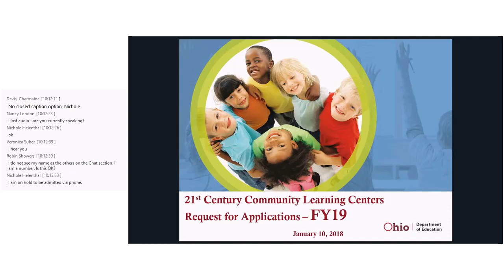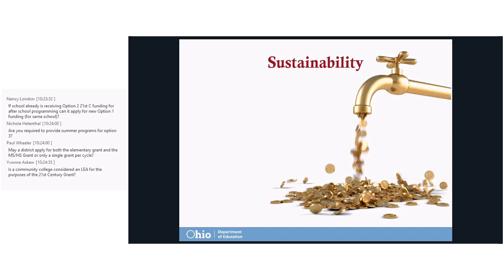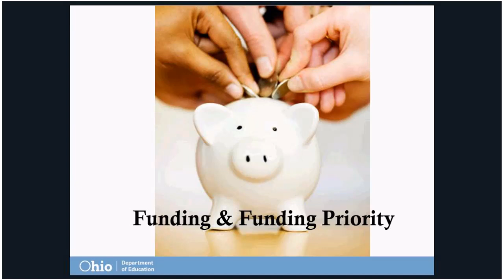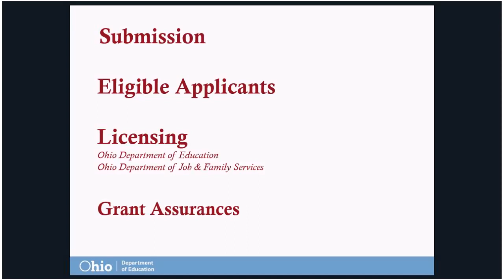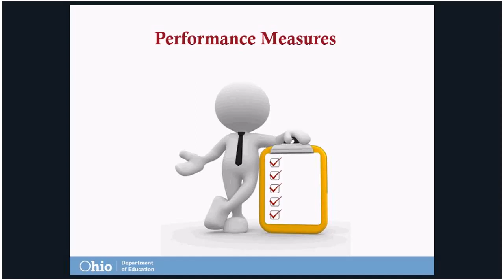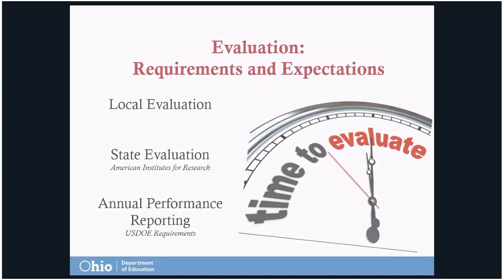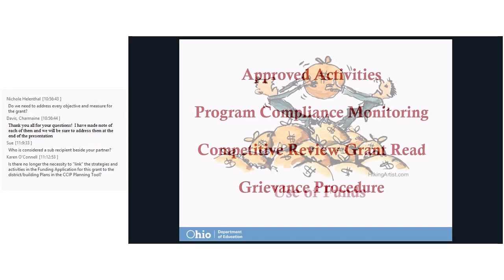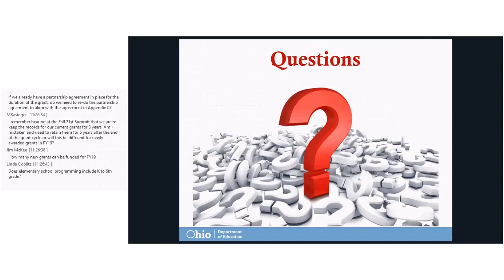21st Century Community Learning Centers FY19 Request for Applications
21st Century Community Learning Centers
FY19 Request for Applications
Bidder Conference Webinar